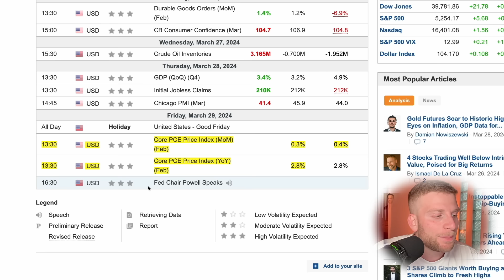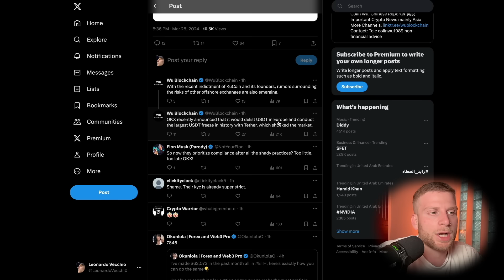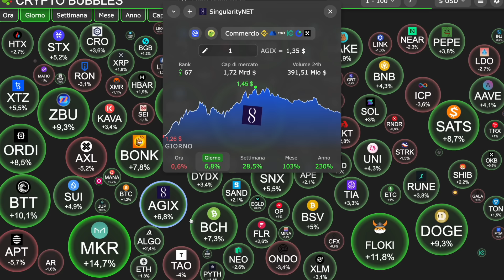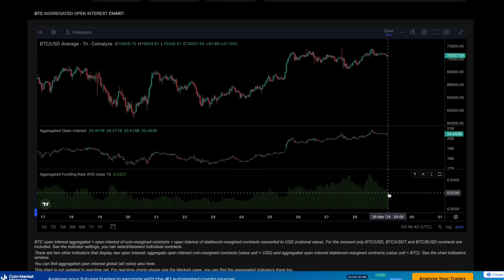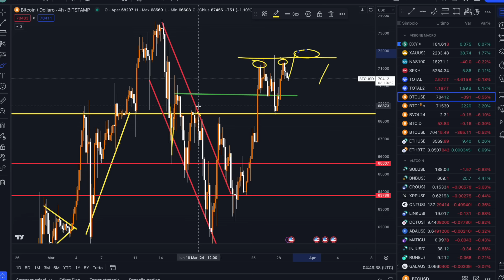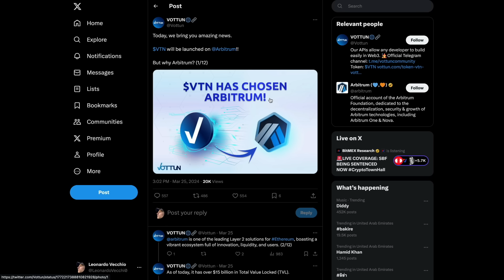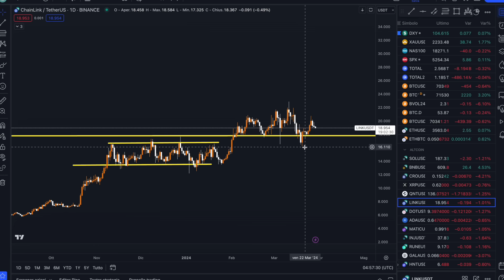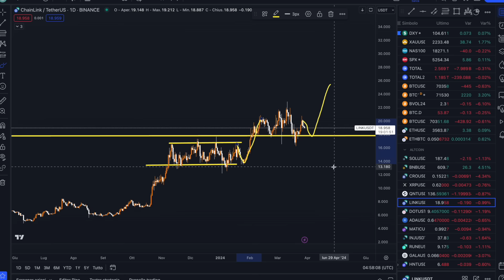🚨👀 STANNO SEMINANDO PANICO! 👀🚨 BITCOIN, Ascoltami! 🎪 Altcoin FRIDAY ARB, ETH, AGIX, LINK, MATIC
LEGENDA

00:00 INTRO
00:57 DATI MACRO
01:39 9 MLRD$ di OPTION in SCADENZA!
02:07 OKX SI PREPARA AL PANICO ?
03:31 WHALES & SHARKS continua l'accumulo!
05:11 OVERVIEW DI MERCATO
06.01 BITCOIN + LIQUIDAZIONI, Ecco come potrebbe Andare!
09:00 ETHEREUM FA FATICA MA.
10:27 MATIC
11:52 ARB
13:01 VTN in lancio
14:21 AGIX
16:20 LINK
17:31 CONCLUSIONI

💰 ALTRI BONUS 💰